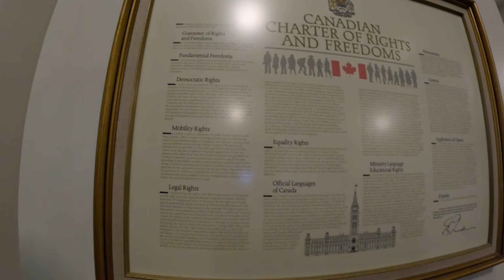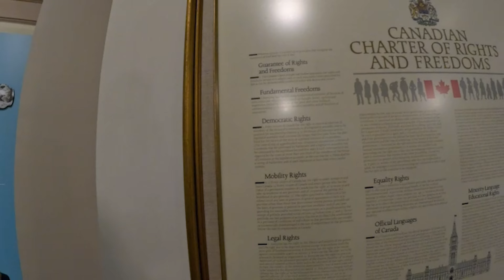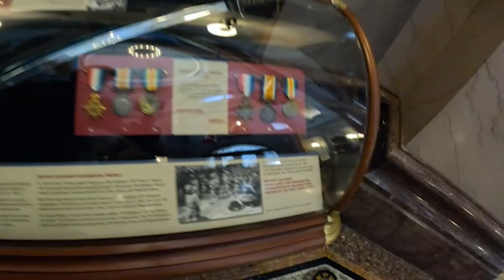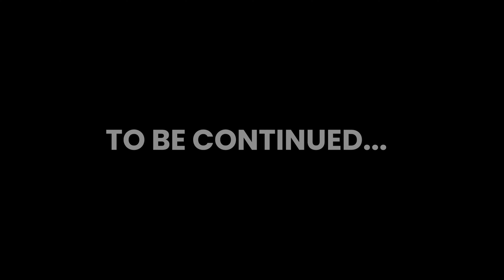Punjabi in Victoria Beautiful British Columbia Canada Series 1 | Punjabi Travel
Join me as I explore the breathtaking beauty of Victoria, the heart of British Columbia, Canada! From stunning waterfronts to vibrant local culture, this vlog is your ultimate guide to everything that makes Victoria one of the most picturesque destinations in the world. 🌊✨

Discover hidden gems, savor local delicacies, and experience the rich history and natural wonders of this iconic Canadian city. Whether you're planning a visit or just dreaming of adventure, this series will transport you to the lush landscapes and charming streets of Victoria. 🚀

Travel Vlogging